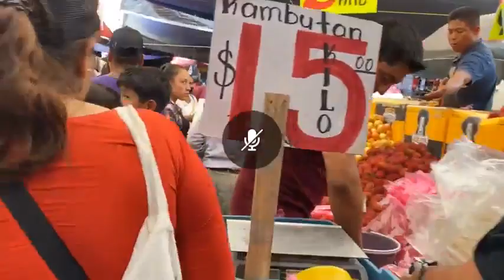Woo!! Día de tianguis en Ocotlán de mórelos Oaxaca Mexico De los mas grandes !!!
El día del tianguis de Morelos es un día de plaza en el cual se vende todo tipo de productos productos también que traen los pobladores y bueno pues personas productoras que viven unos cuantos kilómetros de Ocotlán de Morelos o incluso de otros distritos que vienen a comercializar sus productos en este viernes de plaza